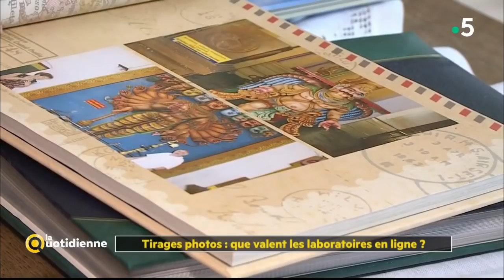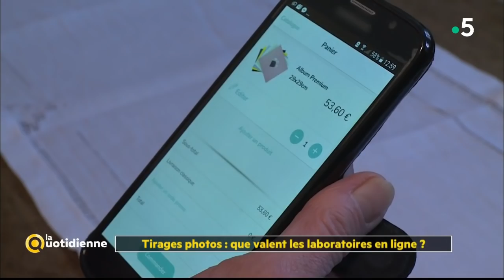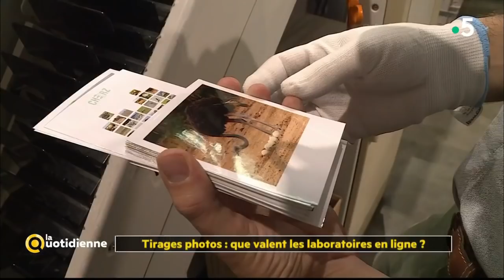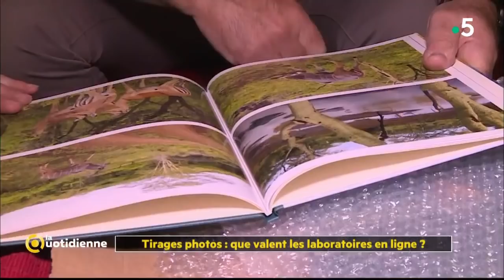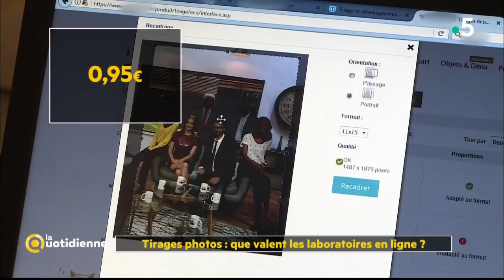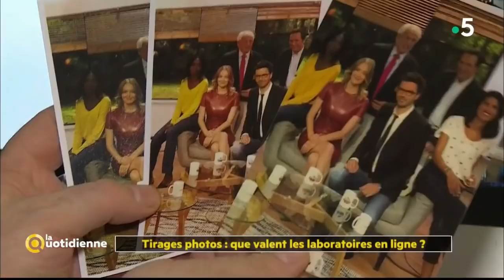Tirages photos : que valent les laboratoires en ligne ? - La Quotidienne